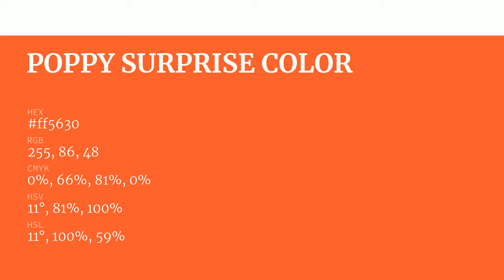Poppy Surprise color ff5630 hex Cool Orange color ff5630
What color is Poppy Surprise ? ff5630 hex, Cool Orange color ff5630

Hex ff5630 Color Code is also known as Poppy Surprise color